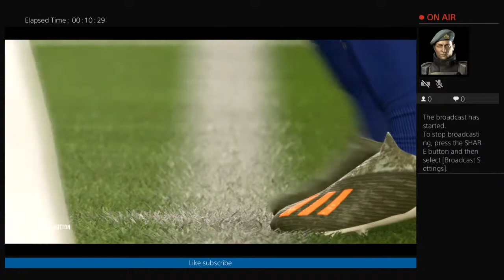Hamza choudhury career eps 1